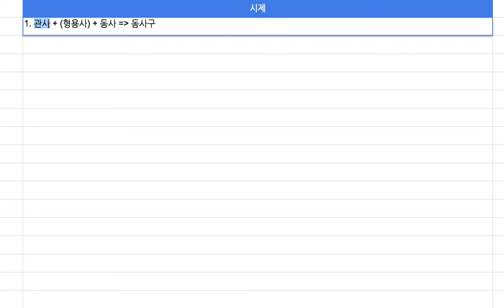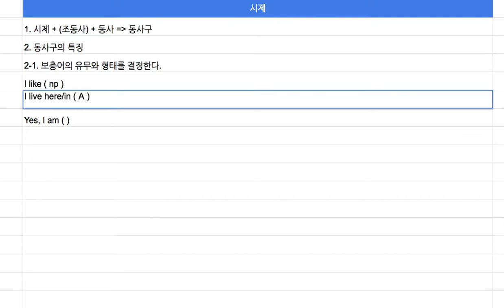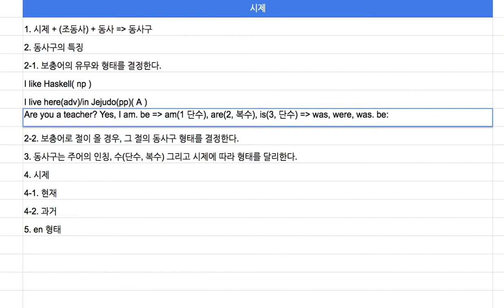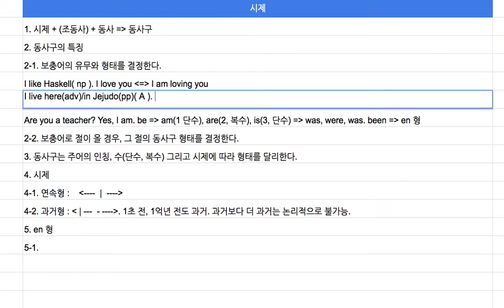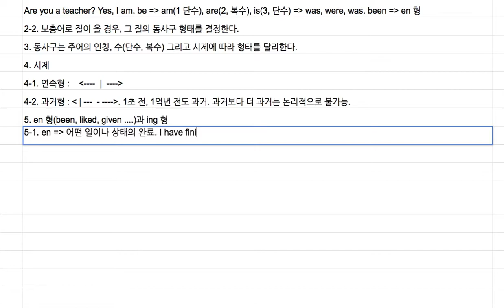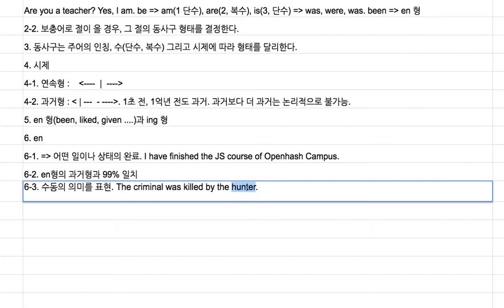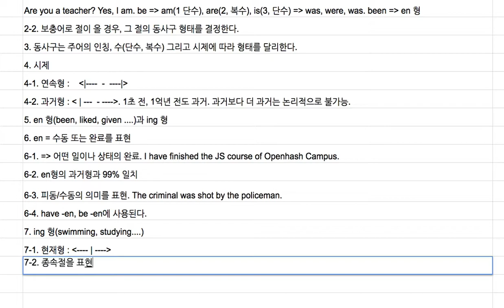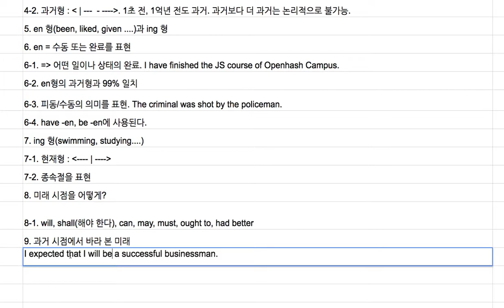[영어의 구조] 116 - 시제